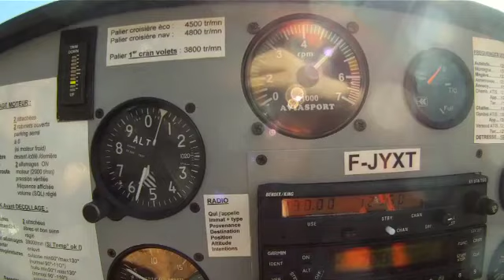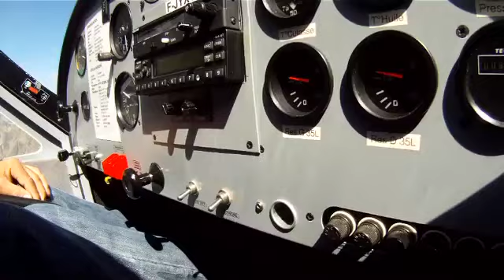Massif du Mont Blanc en ULM avec Yvan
Vol en ULM l'été sur le massif du Mont Blanc